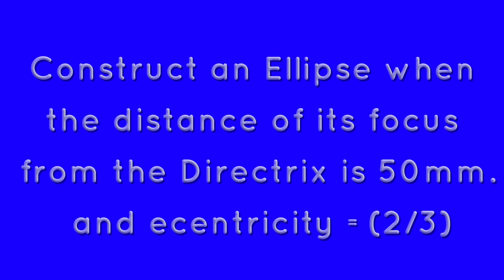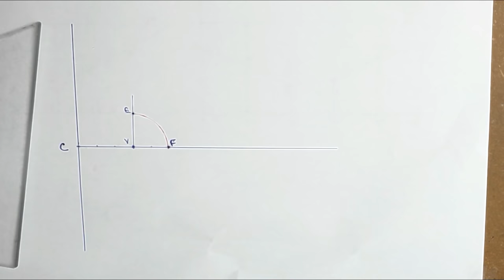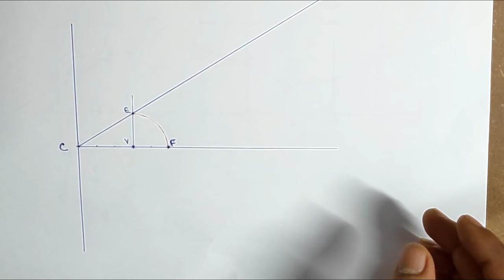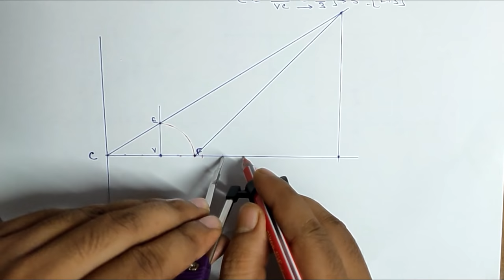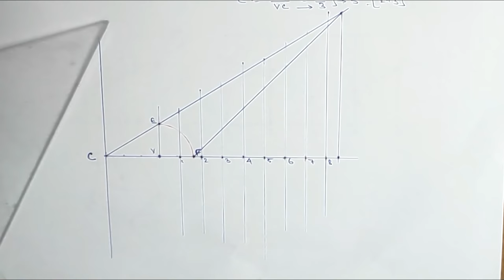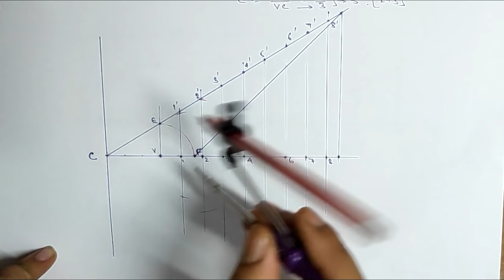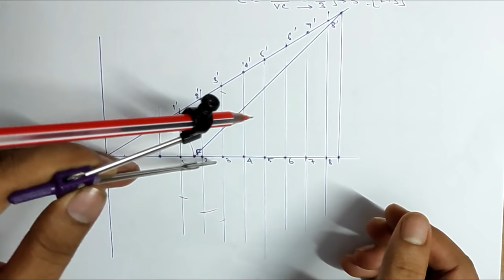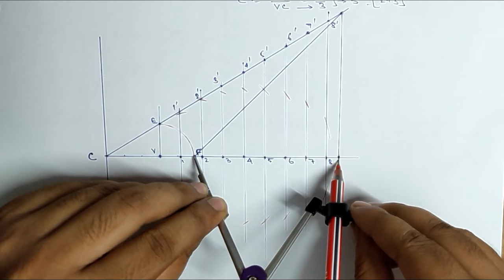Draw ellipe by Directrix Focus method in hindi || general mathod || All in One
This video contains a tutorial of drawing a ellipse by directrix and focus method.